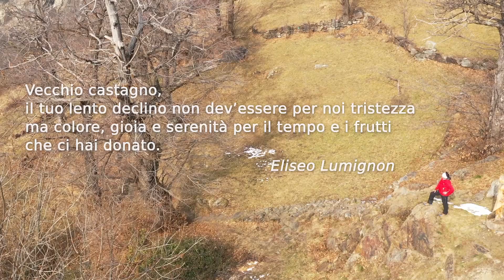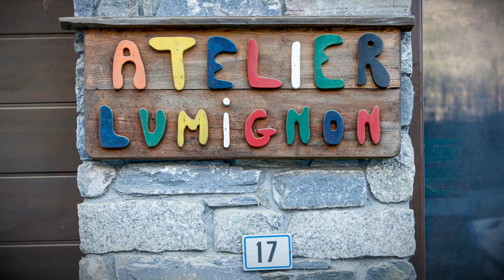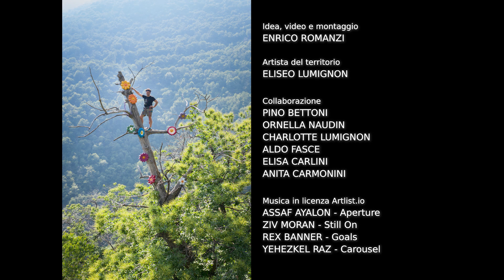VECCHIO CASTAGNO (CHEMP)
Accanto al piccolo villaggio di Chemp un vecchio castagno centenario diventa un'opera d'arte grazie all'idea dell'artista del territorio Eliseo Lumignon.